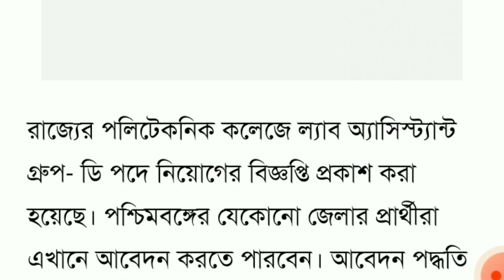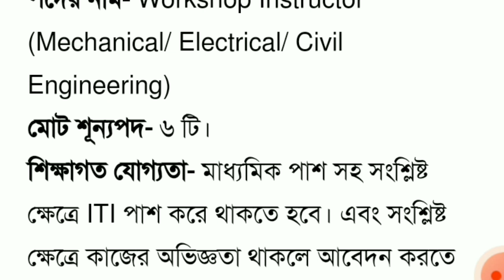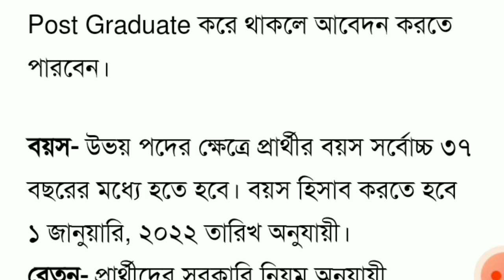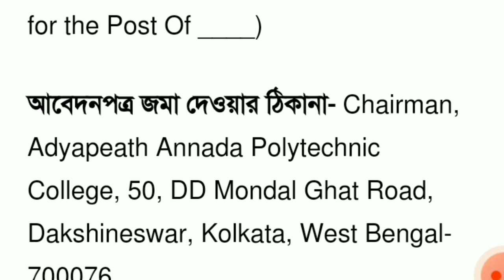Wb Job Vacancy 2023 | Iti Recruitment